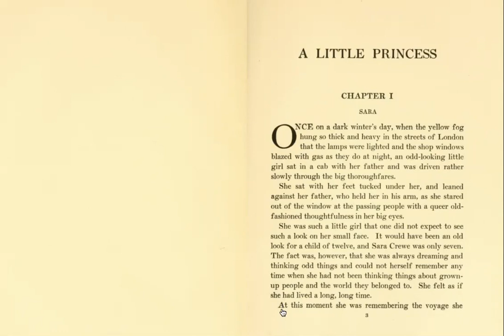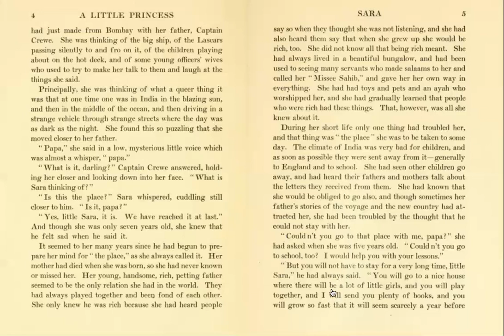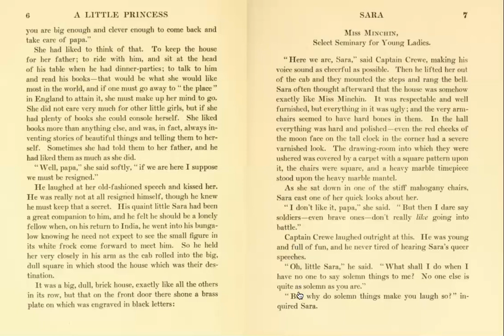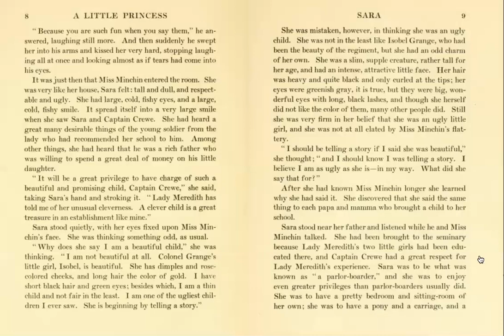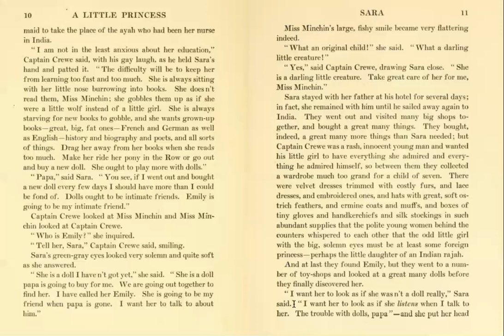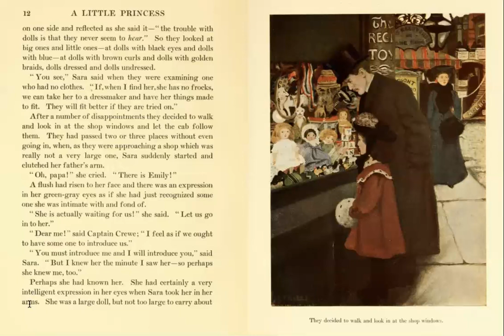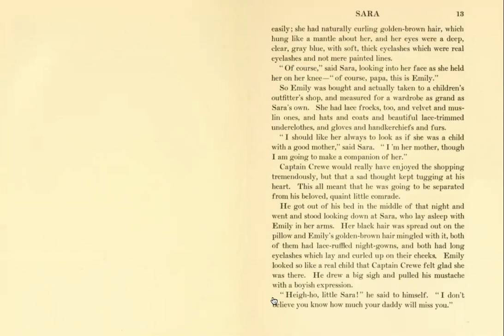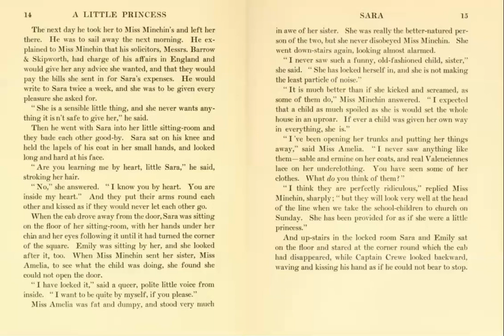A Little Princess - Chapter I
Reading of Chapter I from A Little Princess by Frances Hodgson Burnett.